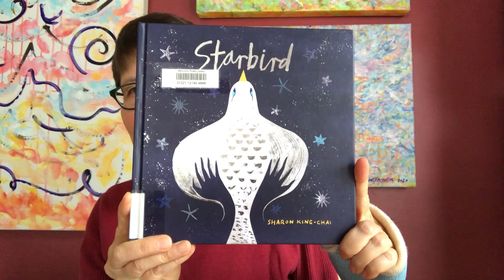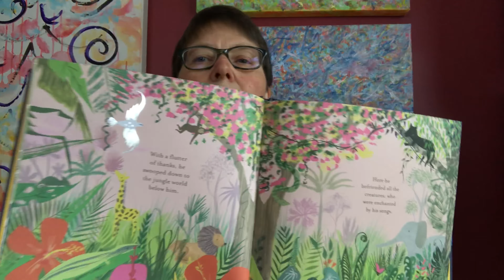My Very First Friday Reads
A summary of my reading week; windchill; birthday cookies; pink paint; wintery garden

Books mentioned:

Dorie’s Cookies, Dorie Greenspan

Swamplands, Edward Struzik

O Beautiful, Jung Yun

Shelter, Jung Yun

Starbird, Sharon King-Chai

Arabian Nights, Husain Haddawy translation

Djinn City, Saad Hossain

Love Songs of WEB Du Bois, Honoree Fanonne Jeffers

Atlas of Poetic Zoology, Emmanuelle Pouydebat, Erik Butler translation

Iron Goddess of Mercy, Larissa Lai

I talked about my initial reaction to The Atlas of Poetic Zoology on my very first video

Baker-Miller Pink and artist Kapwani Kiwanga at the Art Gallery of Alberta